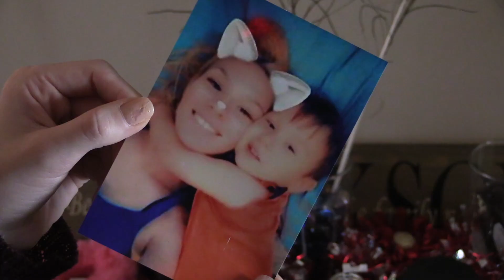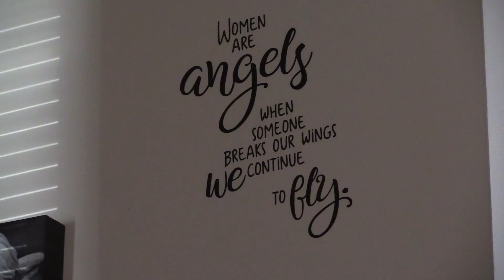How Jasmine Clarkson survived her crystal meth addiction